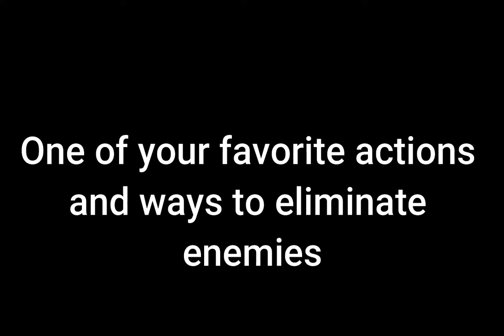[#32]Crysis Multiplayer Vehicles and Cars Compilation - Actions and Best Moments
[ENG]
Compilation of actions with cars and other vehicles. Various moments and not only actions in which only I participated. Greetings to player Decryl who was probably in every part of the movie :)
[PL]
Kompilacja akcji z autami i innymi pojazdami. Różne momenty i nie tylko akcje w których tylko ja brałem udział. Pozdrawiam gracza Decryl który był chyba w każdym fragmencie filmu :)
[RUS]
Компиляция действий с автомобилями и другими транспортными средствами. Различные моменты и не только акции, в которых участвовал только я. Приветствую игрока Декрила, который, наверное, был во всех частях фильма :)